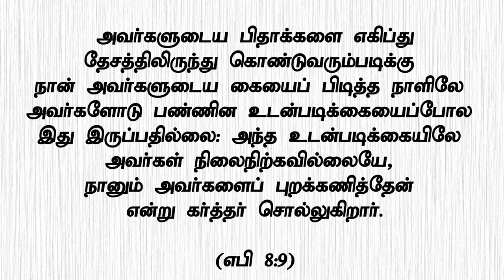"இரண்டு வகையான உடன்படிக்கைகள்"(HD) June 08th 2022 Today's Promise by Bro.D.J (DD2541)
Bank Account Details:
Bank Name              :  HDFC
A/C Name                :  HOLI FOUNDATION
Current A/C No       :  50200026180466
IFS Code                  :  HDFC0002409
Branch                     :  BYE PASS ROAD
                                      MADURAI

Bank Account Details:
Bank Name              : STATE BANK OF INDIA
A/C Name                : BALU JUSTIN RAJ
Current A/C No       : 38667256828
IFS Code                  : SBIN0013158
Branch                     :  VILANGUDI
                                      MADURAI